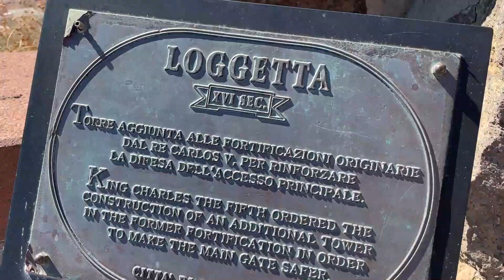l'ULTIMO SALUTO della SARDEGNA a CASTELSARDO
Ciao a tutti finalmente è arrivata la conclusione di questo bel viaggio, questo è l'ultimo episodio.
Sono contento di esserci arrivato perchè tra una cosa e l'altra al di fuori di Yooutube, per mio parere personale è durata un po' troppo questa serie.
Ma soprattutto per le cose che sentirete alla fine del video, non vedo l'ora di iniziare con le nuove avventure.
Ricordo come sempre l'iscrizione e campanella per non perdervi ogni nuovo video.
Noi ci vediamo direttamente nei commenti o al prossimo video.
BOOM!!